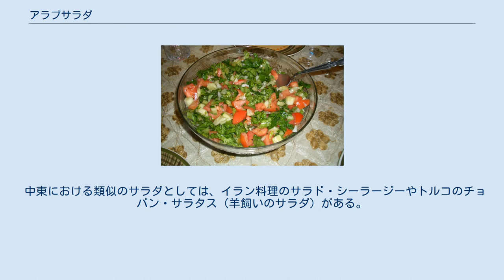アラブサラダ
アラブサラダ(英: Arab Sarad)またはアラブ風サラダは、アラブ料理の一部を為すサラダの一種である。
多くの異なる野菜とスパイスを組み合わせ、しばしば前菜の一部として供される。
アラブのサラダには、アルジェリアのアルジェリアンサラダ（サラータ・ジャザーリーヤ）や「黒いオリーブとオレンジのサラダ」、チュニジアの、唐辛子、トマト、ニンニク、タマネギの焼き野菜と、上に載せるオリーブとツナから作られるサラータ・マシュウィーヤ、シリアやレバノンのアーティチョークサラダ（サラータ・フルシューフ）とビーツサラダ、パレスチナとヨルダンからはアボカドサラダなどがある 。
その他アラブ圏中で食べられている人気のあるサラダとしてはファットゥーシュやタッブーレがある。
 タッブーレはバクドゥーニス（イタリアンパセリ）とトマト、タマネギ、ミントの葉をみじん切りにして、そこへブルグルを混ぜ、オリーブ油、レモン果汁、塩胡椒で味をつける。
バクドゥーニスは葉も使う。
ハスと呼ばれる細長くてしっかりしたレタスをスプーン代わりにして食べることもある。
なお黒木（2007）によればアラックと大変よくあう。
 『ウーマンズ・デイ』誌に掲載のアラブサラダのレシピは、さいの目切りのトマト、キュウリ、タマネギからなっている しばしばバクドゥーニスと絞り立てのレモン果汁に、オリーブオイルと混ぜられる。
アラブサラダはレタスは使わない。
タマネギ以外の野菜はどれも皮を剥かない。
そしてアラブサラダは作り立てが出されるべきである。
その他のバリエーションとしては、揚げたピタパンのかけらか、スマック（赤紫蘇に似たスパイス）をレモンとオリーブオイルのドレッシングに混ぜるものがある。
パレスチナ人の間ではサラータ・バンドゥーラ（トマトサラダ）としても知られている。
米料理に添えて出すのが人気である。
 中東における類似のサラダとしては、イラン料理のサラド・シーラージーやトルコのチョバン・サラタス（羊飼いのサラダ）がある。
 食ポータル